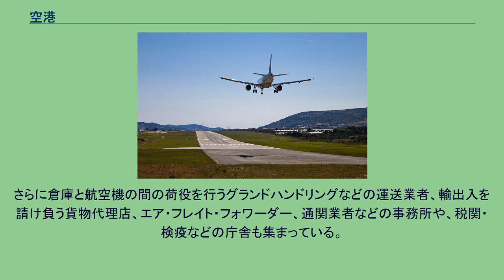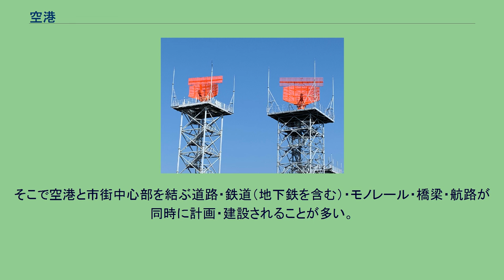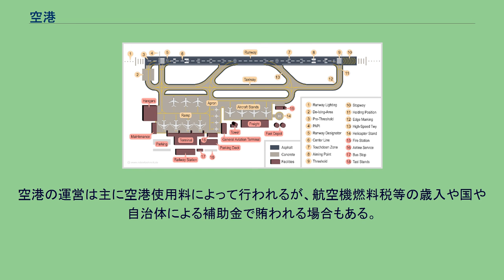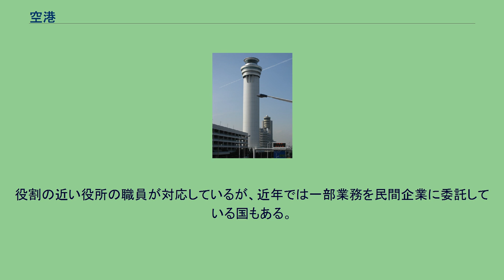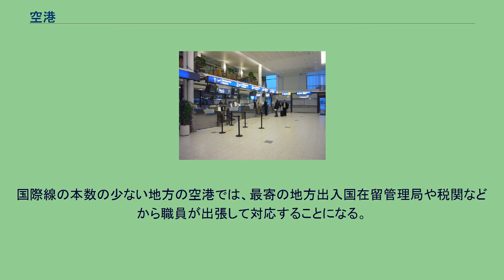空港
空港の設備例 2008年の空港分布図 フィンランド、クオピオ近くのシーリンヤルヴィのクオピオ空港 成田国際空港（日本） 空港（くうこう、英: Airport）とは、公共の用に供する飛行場のことである。
一般的な実態は主に旅客機・貨物機等の民間航空機の離着陸に用いる飛行場内の施設である。
その名のとおり、海運における港のような機能をもつ施設であり、空港という日本語自体が英語 Airport（空の港）の直訳である。
2009年時点でアメリカ中央情報局がまとめた報告によると、「上空から確認できる空港あるいは飛行場」は、全世界に約44000箇所あり、その内の15095箇所は米国内にあり、米国が世界でもっとも多い。
空港には、下記のような機能が要求される。
上記の機能を満たすために、空港にはさまざまな設備が設置されている。
ただし空港によっては一部の設備がない場合もある。
滑走路に着陸する航空機 管制塔 (東京国際空港) 空港監視レーダー塔の2次監視レーダー（上）と1次監視レーダー（下） 離着陸に必要な設備として、着陸誘導設備などの無線関係施設、滑走路、着陸帯、誘導路、管制塔などがある。
また目に見える設備ではないが、離陸着陸時に航空機が安全に飛行できる標準計器出発方式・標準計器到着方式・空域も不可欠である。
フランクフルト空港におけるルフトハンザドイツ航空のA380-841型機のグランドハンドリング 空港のターミナルビルでは、旅客の搭乗券の発行、手荷物の受け渡し、搭乗前の航空保安検査などの業務を行っている。
ターミナルビルと滑走路の間には駐機場が並ぶエプロンがある。
ターミナルビルと航空機の間は、専用の橋状構造物（ボーディング・ブリッジ）かタラップを利用する。
大型旅客機や貨物機の場合、荷物はほとんど専用コンテナに収められ専用の車両によって積み降ろしが行われる。
付属する施設としては、出発便待ち客や乗り継ぎ客、見送り客が快適に過ごせるような待合室・ロビー・VIP用空港ラウンジがあり、レストラン・売店（国際空港では免税店(DFS)や外貨両替窓口なども）等が併設されている。
これに加えて国際空港にはCIQ（税関、出入国管理、検疫）に関する設備が必要となる。
空港の一角には、航空貨物の積み下ろしのための施設が集まる貨物地区も設けられている。
トラックなどで届く農産品や機械部品などの貨物を荷下ろしし、保管し、航空コンテナに詰め替えるための上屋（倉庫）などが集積している。
さらに倉庫と航空機の間の荷役を行うグランドハンドリングなどの運送業者、輸出入を請け負う貨物代理店、エア・フレイト・フォワーダー、通関業者などの事務所や、税関・検疫などの庁舎も集まっている。
ハンガー 大きな空港には航空機整備のための設備と人員が配置されており、定期点検や日常点検が行われている。
また、燃料や旅客のための水・食料を補給し、トイレを含む客室内を整理・清掃する設備・人員が配置される。
航空機が発着するために、一般に空港周辺には標準計器出発方式・標準計器到着方式といった離着陸コースやトラフィックパターンが設定されている。
そのため、空港周辺には障害物が何もない空域が必要である。
各国の規定によって、空港を中心とする一定の高さの円柱状の空域、滑走路から一定距離まで直線状に伸びる空域、特に離着陸機が多く通過する専用の空域が設定されており、これらの空域では地上の建造物・設置物に高さの制限がある場合が多い。
日本では、これらの空域は管制圏あるいは特別管制区と呼ばれる。
空港は、航空機の発着のための広い敷地と、さらに広大な空域を必要とし、騒音問題もあるため、大都市から少し離れた郊外や海上に設置されることがある。
そこで空港と市街中心部を結ぶ道路・鉄道（地下鉄を含む）・モノレール・橋梁・航路が同時に計画・建設されることが多い。
設置者と運営者はそれぞれの空港により異なる。
例えば、国、空港公団といった公共法人、地方公共団体、第三セクターといった半官半民会社、民間会社などである。
また、空港の運営者とターミナルビルの運営者とは異なる場合もある。
空港の運営は主に空港使用料によって行われるが、航空機燃料税等の歳入や国や自治体による補助金で賄われる場合もある。
国際航空運送協会の調査では2018年現在、世界全体で約14％が民営とされる。
日本では、2010年代にはいってからコンセッション方式により空港の運営権を民間へ売却する取り組みが進められ、2016年には仙台空港が民営化された。
日本の空港の経営を行う主な会社は以下のとおり。
空...